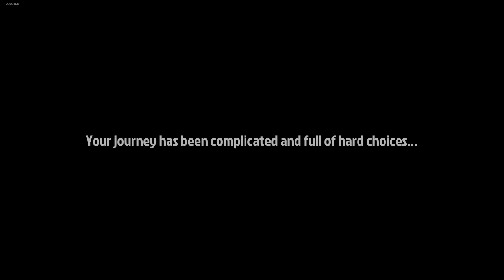The walking zombie 2 ending in hindi.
This New best andriod games 2021. It is best 1st person shooter game on Android, this video is about gaming caranberies zombie amoung us apocalypse area cover gameplay in hindi. This is best offline story based games for android in hindi.

Today I am playing best zombie apocalypse first person shooter offline story based games for android. This a hindi gameplay. This game is one of the best zombie apocalypse first person shooter and survival offline story based games on Android in 2021.

Hey guys today I am playing game about zombie in this game you find every type of zombie such as, flim zombie, rara zombie and cranberries zombie.

Basically the zombie is among us it is not plant vs zombie game this game is different.

This a new free best first person shooter games on Android or mobile.

You guess right this a offline story based games on mobile or Android.

Zombie singleplayer offline shooter in polygon graphics with RPG elements.

This best fps game on Android with offline story and a lot of zombie gameplay you can watch gameplay in hindi.

1.This channel is contain commentary in hindi. Playstore games, android games, horror gameplay hindi, tips, tricks, tutorials, games story in hindi.

"MR. NIGHT " =ALL Explain
Here I post gaming informative videos, some gaming news and summarize game stories all this in Hindi. With these sums up videos my motive is just to help gamers better understand or get a story recap for games they have played.
(channel was to make GAMING VIDEOS / ORIGIN STORY OF GAMING CHARACTERS)
This channel Will provide you Games Story, Vurses battle, fact etc in Hindi.

there is other I cover android game. Gameplay video
And short gameing funny moment.

This channel is about gaming, animation and my dog.